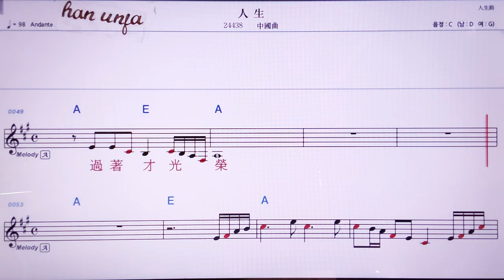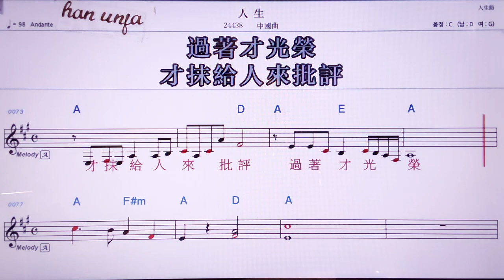💖런썽/중국 곡 👍MR,노래방, 악보, 코드,Karaoke With Sheet Music